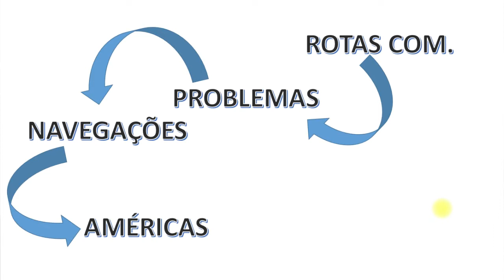TRATADO DE TORDESILHAS / CHOQUE CULTURAL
AULA 07 e 08 SEMANA 04 (3°ANOS)
A aula de hoje reflete um pouco sobre O TRATADO DE TORDESILHAS, sobre o CHOQUE CULTURAL  bem como algumas datas para REFLEXÃO: 1492, 1494 E 1500.
Será que o Brasil foi mesmo descoberto em 1500?